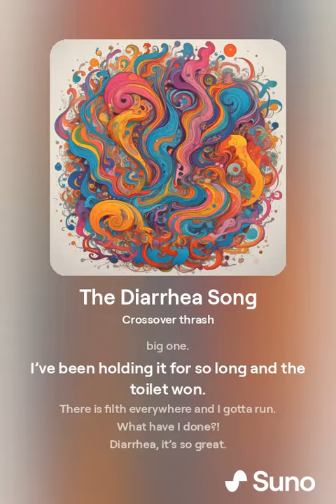Artificial Insignificance - The Diarrhea Song (V1 // made with Suno)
A crossover thrash metal song about diarrhea. Sorry.

Created using Suno (AI).